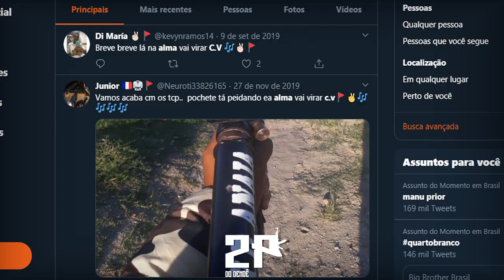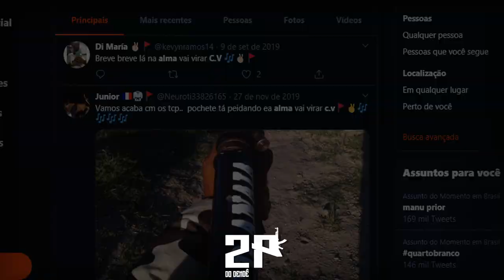MC 3R DA VJ - TROPA DO PAI É OS CAÇAR C.V [ CPX DA ALMA - 2K20 ]